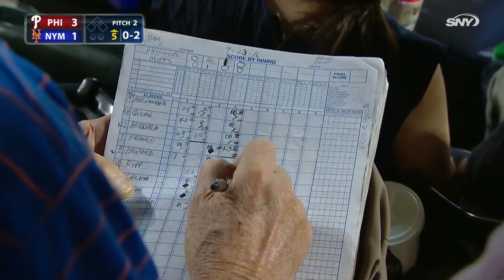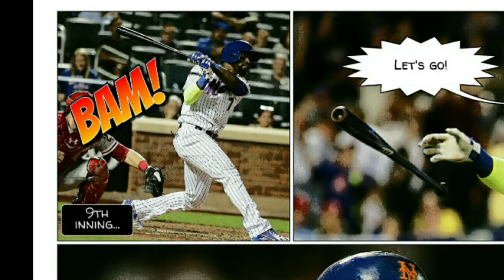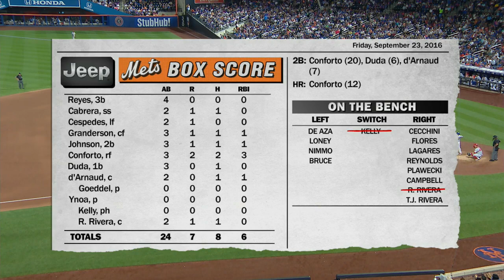PHI AT NYN - September 23, 2016